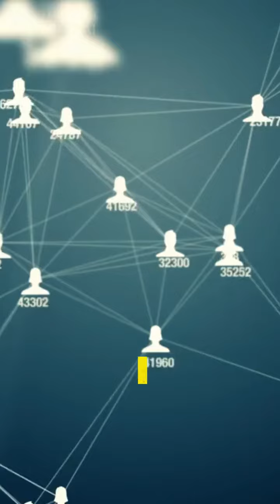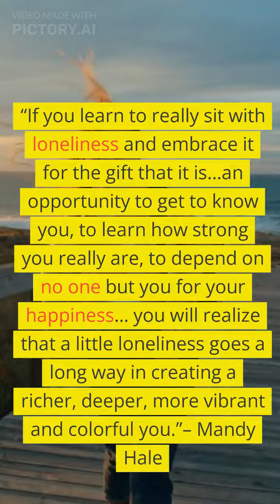Quotes of Being Soliteate